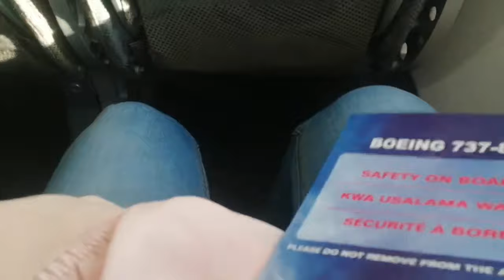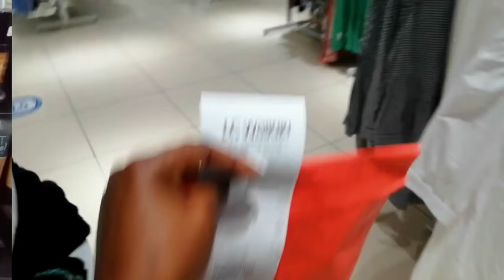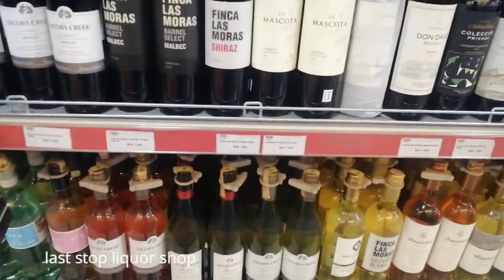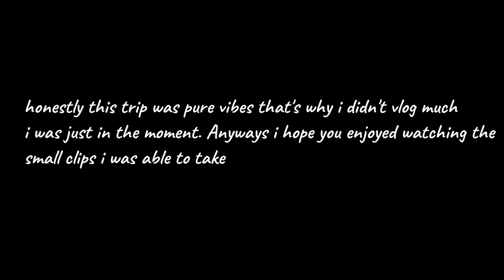MOMBASA VLOG :HOW TO TRAVEL TO MOMBASA ON A BUDGET ,BEACH VIBES, SHOPPING AND LOTS OF EATING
Email-puritymbog04@gmailcom